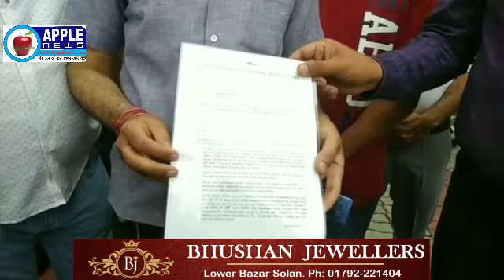पैट्रोल डीजल की बढ़ती कीमतों के विरोध में शिमला में कांग्रेस ने राष्ट्रपति को भेजा ज्ञापन